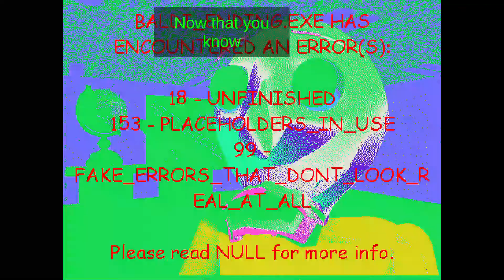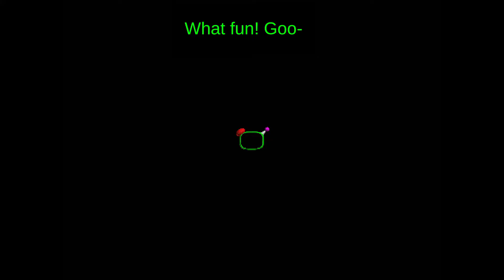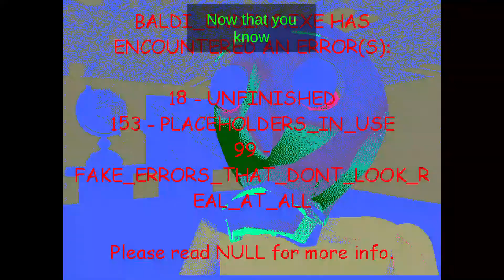Baldi's Basics Plus Seed 3 Gameplay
Seed 58 was stress as well

- I can't believe that 1st Prize pushed me into the field trip (lol why)

-You viewers/commentors can give me a seed to play